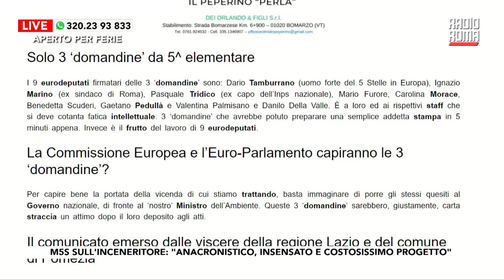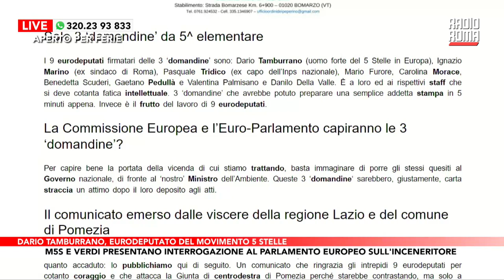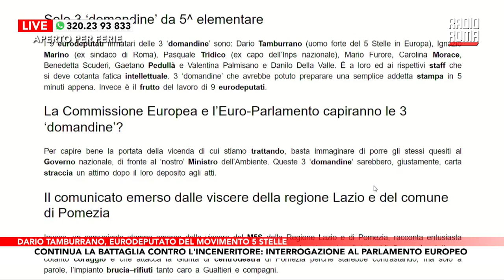Tamburrano (M5S). intervista a Radio Roma su inceneritore di Roma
𝐋𝐀 𝐌𝐈𝐀 𝐈𝐍𝐓𝐄𝐑𝐕𝐈𝐒𝐓𝐀 𝐀 𝐑𝐀𝐃𝐈𝐎 𝐑𝐎𝐌𝐀  𝐒𝐔 𝐈𝐍𝐂𝐄𝐍𝐄𝐑𝐈𝐓𝐎𝐑𝐄 𝐃𝐈 𝐑𝐎𝐌𝐀

Ospite in collegamento: Dario Tamburrano eurodeputato del Movimento 5 stelle

La battaglia contro l’inceneritore di Santa Palomba, che avevamo visto caldeggiare da ambientalisti e associazioni di cittadini, arriva anche in Europa. A condurla in uno dei massimi vertici delle istituzioni extra-nazionali sono i grillini e i verdi.

Sette eurodeputati del Movimento 5 Stelle e due di Alleanza Verdi e Sinistra hanno interpellato, lo scorso 30 luglio, la Commissione europea sull’esistenza di un danno significativo per l’ambiente del maxi-inceneritore di Santa Palomba.

“L’anacronistico, insensato e costosissimo progetto dell’inceneritore di Roma – si legge nel comunicato stampa diffuso proprio dal M5s – voluto dal Sindaco Gualtieri a Santa Palomba, al confine con il nostro Comune, da qualche giorno ha un oppositore in più in Europa. […] gli europarlamentari chiedono all’Esecutivo europeo come intenda procedere per impedire che venga realizzato questo nuovo mega-impianto da 600 mila tonnellate annue di rifiuti urbani, nel caso in cui sia ravvisato il danno significativo nell’esecuzione delle sue attività”.

L’obiettivo finale dell’interrogazione è stato soprattutto quello di capire quali ulteriori restrizioni normative a livello Ue saranno proposte, per eliminare completamente l’incenerimento dalla gerarchia dei rifiuti; c’è infatti un punto su cui gli eurodeputati sembrano battersi di più: l’Italia è prossima all’avvio del regolamento 2020/852, che all’articolo 17 inserisce l’incenerimento rifiuti, salvo quelli pericolosi non riciclabili, fra le attività economiche che causano danno significativo agli obiettivi ambientali dell’Ue e, quindi, all’economia circolare, perno del principio della transizione ecologica.